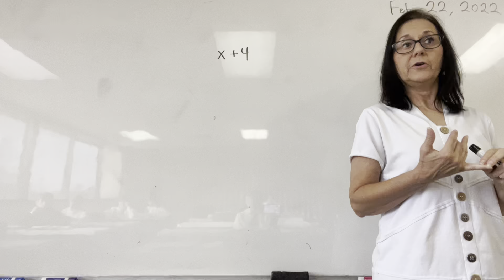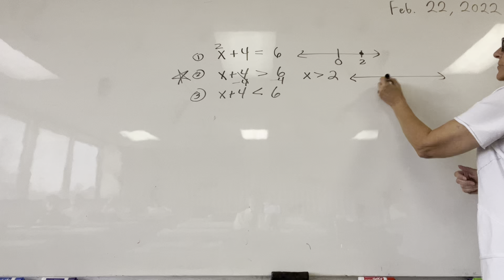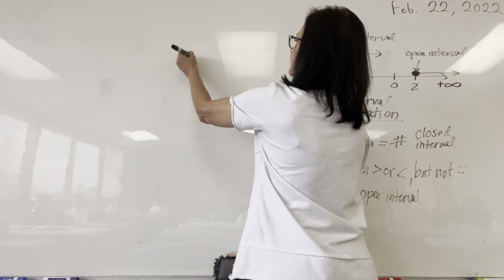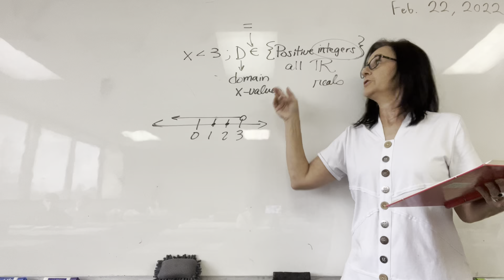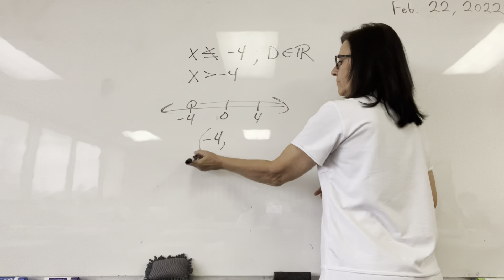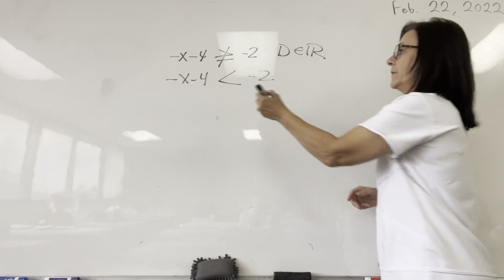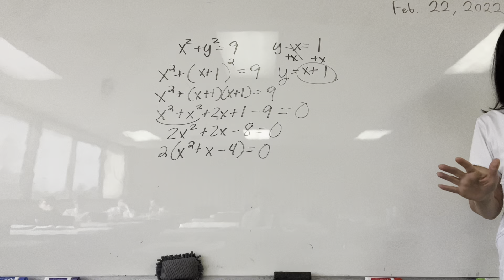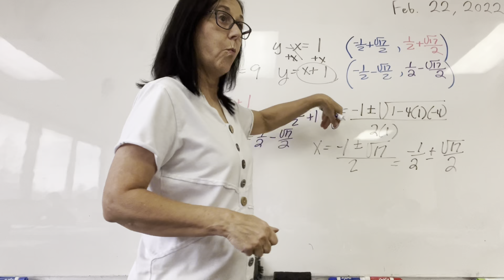Saxon Algebra 2 Lesson 86